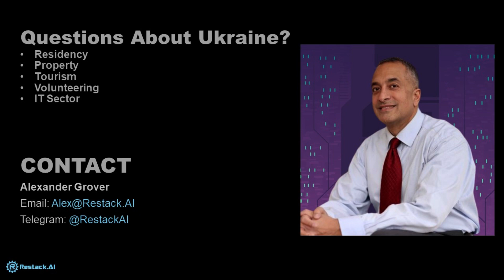Life in Ukraine | Myroslav Skoryk Street in Center Lviv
I am a dual American and Norwegian citizen living in Lviv, Ukraine, before and since the war, enduring power and water shortages and general uncertainty.  I am keeping a video journal, recording my thoughts and feelings about the Russia-Ukraine war and how we go about our daily lives.

This is my video journal about my life in Ukraine during the war and the Russian invasion. I am American and Norwegian by citizenship, but I found my way to Ukraine and decided to stay despite the situation. In my videos, I talk about daily life, adapting to the new normal, and reacting to news and social media posts on Reddit and Facebook.